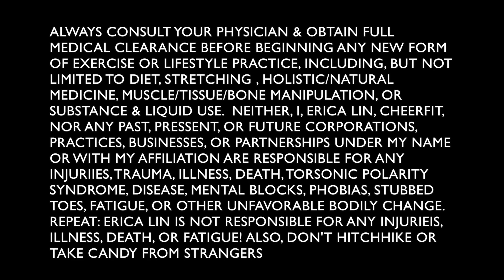HOW TO GET ABS IN 5 MINUTES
QUARANTINE ABS WORKOUT: Professional Fitness Trainer Erica Lin teaches the best exercises to get a flat stomach, strengthen abdominal muscles, tone your core, and lose belly fat. NO EQUIPMENT!

LET’S GET TO 10,000 LIKES!

This is a collab with CheerFIT! If you're a cheerleader, or seen the sport of cheerleading on Netflix...you KNOW cheer is INTENSE. They have cheer-inspired workouts and programs for legs, abs, total body, jumps, flexibility, you name it!

Perfect for ALL levels, beginner to advanced.

Erica Lin is a certified Personal Trainer, longtime competitive cheerleader and dancer, contortionist, and YouTube Sports/Fitness Blogger.

Ab workout for women
5 minute abs
8 minute abs
Alexis Ren Ab Workout
Core workout
5 min abs
Ab workout from hell
Abs workout
Flat stomach workout
Best ab exercises
Slim Waist workout
Victorias Secret Abs
Muffintop Meltdown
Butt Workout
Ab workout for teens
Get rid of a muffin top
6 pack abs
Six pack shortcuts
Skinny Waist Workout
Pilates ab reformer
Workouts to get better abs
How to get your summer body
Yoga for abs
Insanity abs

All hail queen Erica from the United States of Erica